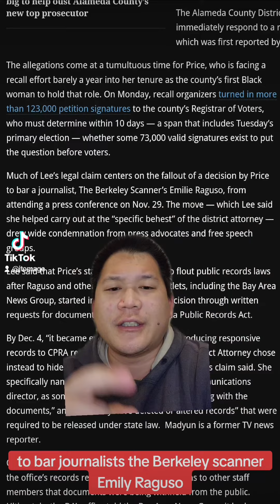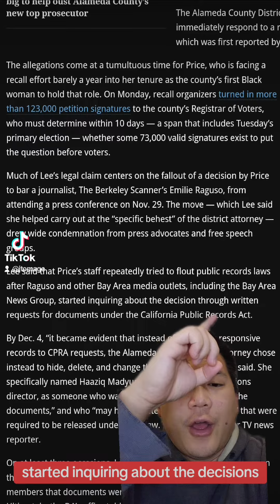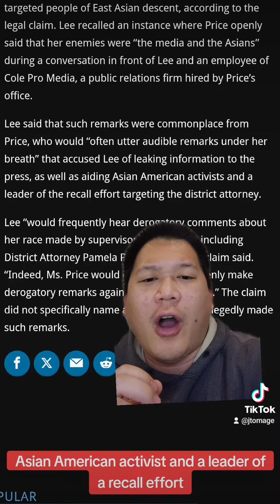Progressive darling DA Pamela Price has a legal Claim against her for being racist